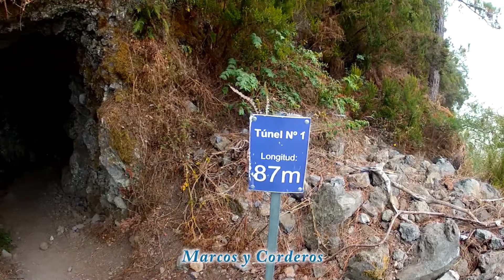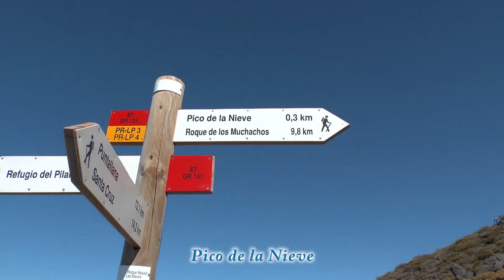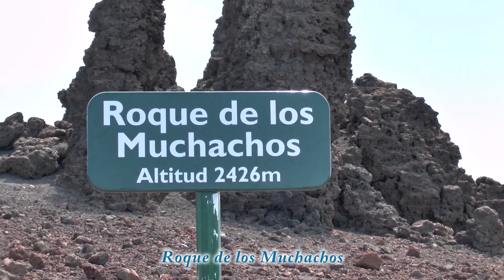Marcos y Corderos Walks Part 4 Video Hotel La Palma Romantica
Walks video La Palma, Marcos y Corderos, Pico de la Nieve, Roque de los Muchachos, Music by Doug Loffill, Dixie Lee, Mike Davies, Colin Davies,